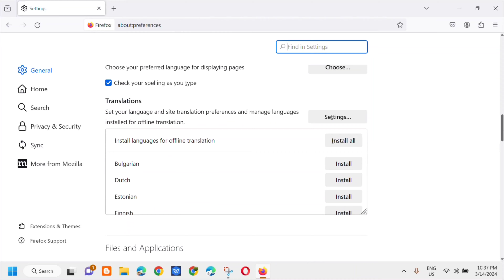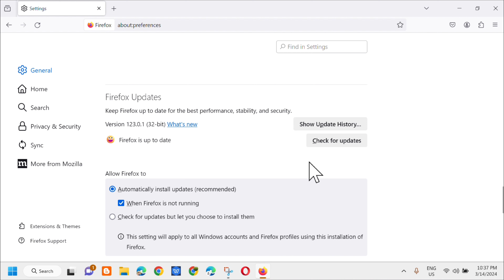How To Automatically Update Mozilla Firefox Browser [Guide]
Mozilla Firefox is one of the most popular web browsers in the world. It is free and available on various operating systems. To get new features and bug fixes, you’d better check for updates regularly. The developers are keeping releasing updates for new features and powerful privacy extensions. To get the latest updates, you should update the web browser regularly. Firefox updates are free and you can install them for internet security.

1. Open Firefox app.
2. Click the Open menu button (three horizontal lines button) at the upper right corner.
3. In the pop-up menu, select Help About Firefox.
4. Then Firefox will check for updates for you and you just need to wait patiently. When it is finished, click the Restart to Update Firefox button to install the available updates. Then you will get the latest version of Firefox.

It is imperative that you maintain the latest update of Firefox to minimize exposure to possibly harmful vulnerabilities. Second, some browser updates include new or enhanced features that you want to take full advantage of. Firefox has its integrated update mechanism, and its settings can be configured to your liking. Update configuration can be achieved in a few easy steps.